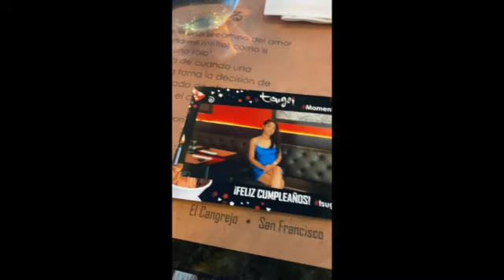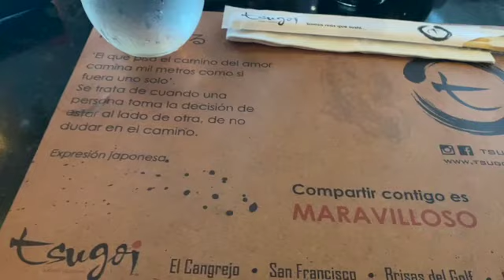Vlog: TRAVEL TO PANAMA CITY | CELEBRATE MY 21st BIRTHDAY WITH ME | Roxanne Jaganaught